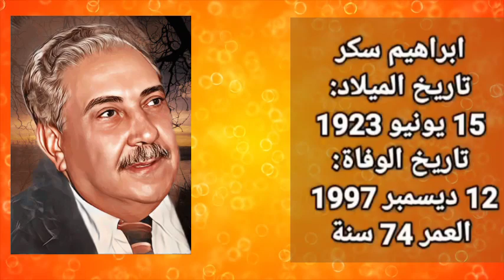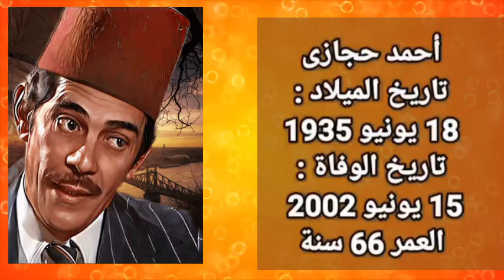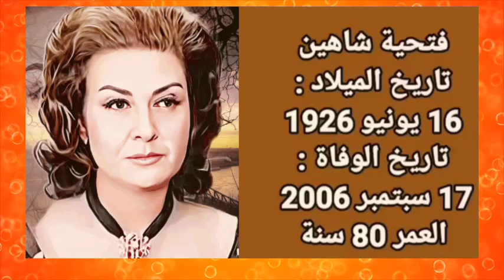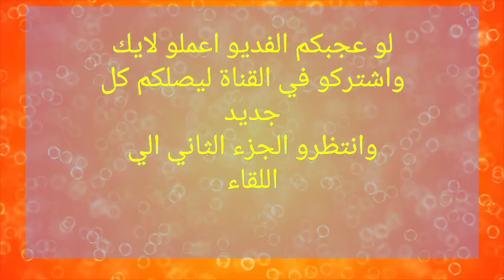اعمار ووفيات ابطال مسلسل ليالي الحلمية إنتاج 1987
سنتعرف في هذا الفديو علي اعمار ووفيات ابطال مسلسل ليالي الحلمية انتاج 1987
الفنان هشام سليم
الفنان يسري مصطفي
الفنان السيد حلمي عبد الكريم
الفنانة دلال عبد العزيز
الفنان احمد حافظ مظهر
الفنانة هدي سلطان
الفنان جمال الدين
الفنان سيد عزمي
الفنان محي الدين
الفنانة فتحية شاهين
الفنان عادل امين
الفنان عطية عويس
الفنان عاطف طنطاوي
الفنان محمود العراقي
الفنان جمال شبل
الفنان ابو الفتوح عمارة
الفنانة وسيلة حسين
الفنانه كوثر رمزي
الفنان احمد حجازي
الفنان عبد الحميد انيس
الفنانة نوال هاشم
الفنان ابراهيم سكر
ألفنان جلال عبد القادر
الفنانة ثريا ابراهيم
الفنان محب كاسر
الفنانة بدريه عبد الجواد
الفنان شوقي شامخ
الفنان عهدي صادق
الفنان محمد متولي
الفنان محمد عتريس
الفنان إسماعيل عبد الحافظ
وفيات أبطال مسلسل ليالي الحلمية بجميع أجزائة الستة, أبطال ليالي الحلمية بعد 35 عام, نجوم ليالي الحلمية قبل وبعد, قبل وبعد أبطال ليالي الحلمية, ليالي الحلمية, شاهد أبطال مسلسل ليالي الحلمية بعد 35 عام, يحيى الفخراني ليالي الحلمية, تتر مسلسل ليالي الحلمية, الفنان شريف منير يروي أزمتة في مسلسل ليالي الحلمية, أبطال مسلسل ليالي الحلمية بين الماضي والحاضر, كيف اصبح ابطال مسلسل ليالي الحلمية, صفية العمري ويحيى الفخراني وكواليس ليالي الحلمية, عمرو الليثي وأبطال مسلسل ليالي الحلمية على الهواء, أسامة أنور عكاشة وليالي الحلمية, الزمن الجميل, قبل و بعد 2021, مسلسل ليالي الحلمية, جيل الطيبين, يحيى الفخراني, صفية العمري, سهير المرشدي, صلاح السعدني, فردوس عبدالحميد, هدى سلطان, أحمد مظهر, دلال عبدالعزيز, عبدالعزيز مخيون, لوسي, فتحية شاهين, ماجدة حمادة, عبلة كامل